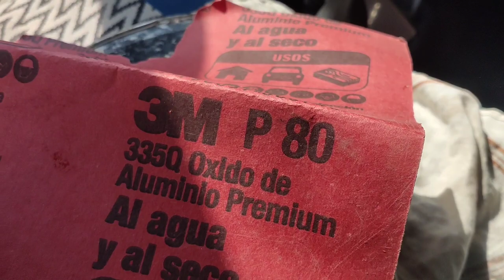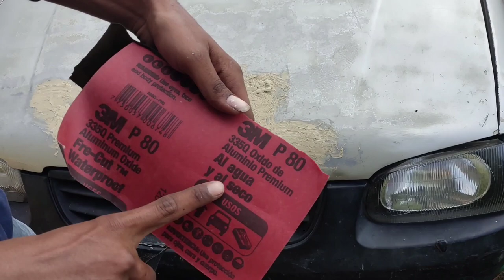Maruti Suzuki Alto Repaint & restoration || old Alto Repaint at Home !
TOOL KIT.

SCREWDRIVER SET.

DAYTIME RUNNING LIGHTS.

Water tank motor. Electronicspices 12V DC High Pressure Mini Water Pump With 1m Pipe for snatizer spray machine, car washer, elctronic science projects सबमर्सिबल वॉटर पम्प

THANK YOU ☺️ FOR WATCHING..

OldAlto modification

Alto 800

Old

Old Alto

Alto Ixi alteration

Alto 800 extra fitting

Alto 800 LXI basic kit

Alto lxi modified Bumper

putting alto sax together

colete putti alto modelado

colete putti alto para que serve

colete putti alto chantal

colete putti alto mercur

colete putti alto como usar

colete putti alto para coluna

lombar

colete putti alto masculino

colete putti alto feminino

Old

Scorpio painting

Altobody kit

Pulsar Painting

How to paint a car in hindi

Car Paint in India

Alto paint price

Alto 800 full body painting cost

Alto car painting cost in Hyderabad

Alto ki body

Bike painting

 How much does it cost to paint an alto?

How much will it cost to paint Maruti 800?

Which Colour of Alto is best?

What is Altos used for

alto

alto k10 full body paint price

alto modified

car full body paint cost india

maruti 800 painting cost in

 hand break use in car

how to start car without key in hindi

car handbrake use

how to start a car without a key

car gear shifting techniques

gear shifting in car

handbrake in car

car laser light